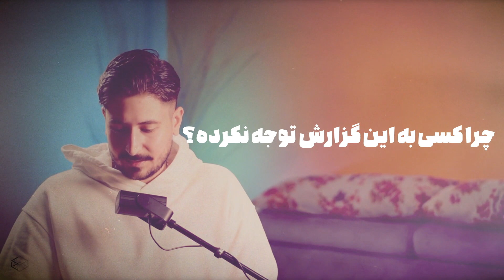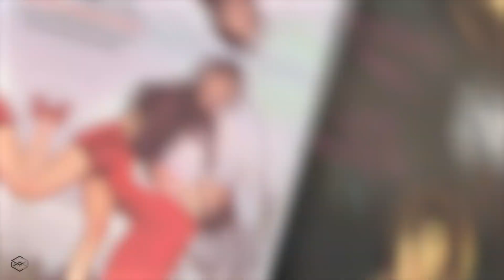انقلاب 57 قابل پیشبینی بود؟! │ وضعیت جامعه ایران در دهه 50 │ 📚 کتاب صدایی که شنیده نشد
حمایت از گروه timelessroom از طریق لینک حامی باش:
00:00 - مقدمه
00:30 - انقلاب قابل پیشبینی بود؟
04:49 - ایران پتانسل توسعه داشته؟
06:27 - دو ویژگی مهم جامعه ایران
08:59 - تحصیلات و دخالت در سیاسیت
11:09 - چرا کسی توجه نکرد به شرایط؟
12:34 - نگاه مردم به مذهب
13:30 - وضعیت مطالعه
14:35 - علاقه به مذهب ؟
17:36 - رسانه ها چیکار میکردن؟
21:32 - با حجاب یا بی حجاب؟
23:04 - وظیفه حکومت و مردم چیه؟
27:36 - اضافات :)